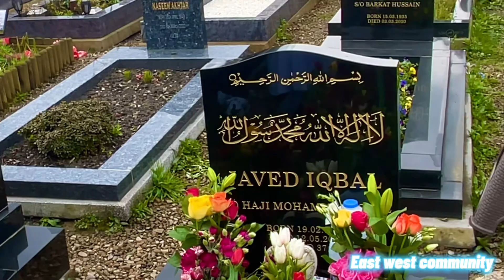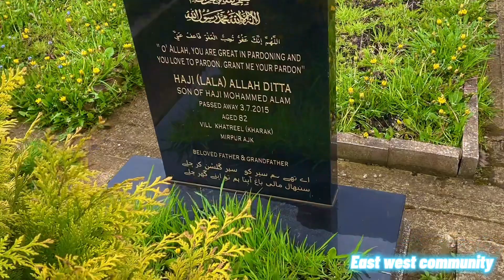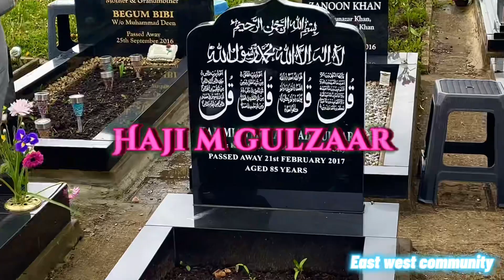Eid ul fitr in Bradford 2023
انگلینڈ بریڈفورڈ عیدالفطر 2023